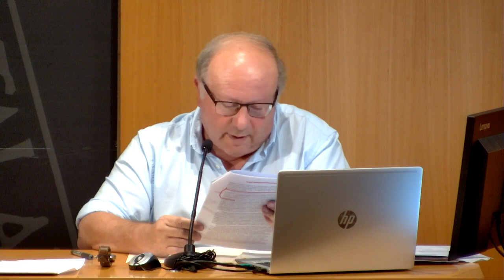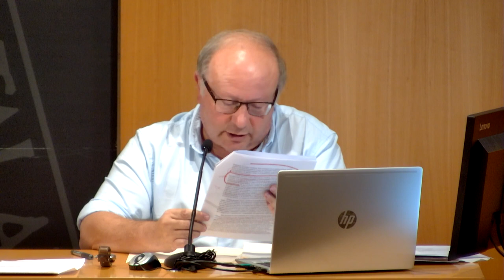Reconeixement a Joan A. Argenter en la primera edició de les «Trajectòries reeixides»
La Societat Catalana de Sociolingüística va inaugurar una activitat que té com a objectiu enaltir la trajectòria professional de persones que han contribuït d’una manera especial a l’establiment de la disciplina sociolingüística en l’àmbit territorial de la llengua catalana. La primera edició d’aquesta activitat va tenir com a protagonista Joan Albert Argenter i Giralt.

L’acte va comptar amb les intervencions de Miquel Àngel Pradilla, Joan Pujolar i Montserrat Ventura, que van repassar les aportacions acadèmiques d’Argenter, i de Maria Josep Cuenca, Joaquim Llisterri i Francesc Queixalós, que van traçar el recorregut del seu pas per tres institucions rellevants en la seva trajectòria professional (l’Institut d’Estudis Catalans, la Universitat Autònoma de Barcelona i la Càtedra UNESCO de Diversitat Lingüística i Cultural).

Organitza: Societat Catalana de Sociolingüística